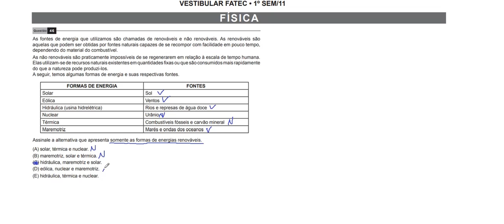FÍSICA–FATEC–2011/1–Questão:46 As fontes de energia que utilizamos são chamadas de renováveis e não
QUESTÃO 46 -As fontes de energia que utilizamos são chamadas de renováveis e não renováveis. As renováveis são
aquelas que podem ser obtidas por fontes naturais capazes de se recompor com facilidade em pouco tempo,
dependendo do material do combustível.
As não renováveis são praticamente impossíveis de se regenerarem em relação à escala de tempo humana.
Elas utilizam-se de recursos naturais existentes em quantidades fixas ou que são consumidos mais rapidamente
do que a natureza pode produzi-los.
A seguir, temos algumas formas de energia e suas respectivas fontes.
Assinale a alternativa que apresenta somente as formas de energias renováveis.
(A) solar, térmica e nuclear.
(B) maremotriz, solar e térmica.
(D) eólica, nuclear e maremotriz.
(E) hidráulica, térmica e nuclear.